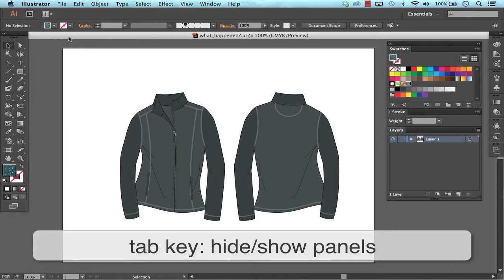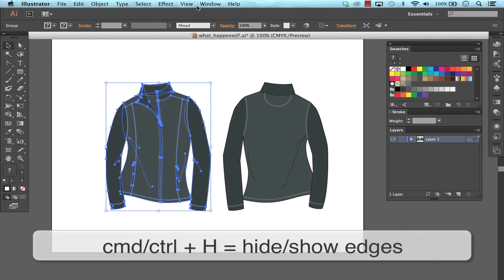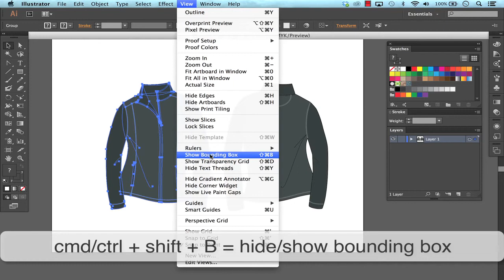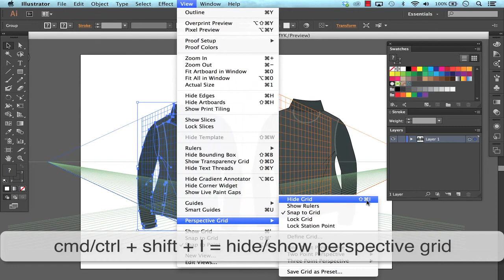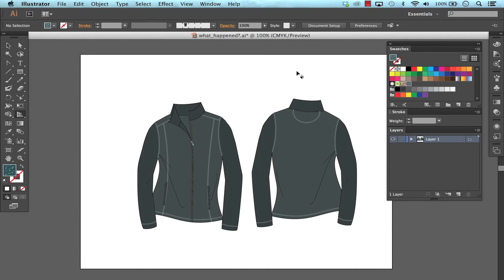What Happened to My Illustrator Workspace? Diagnosing common setting adjustments in AI.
Get my free proven Illustrator shortcuts + exclusive fashion design templates to cut your design time in half

We've all had it happen...we bump a key on the keyboard and all of a sudden our AI workspace is not what it used to be.  Maybe our bounding boxes have disappeared?  Where did all of our panels go?  What is the funky looking grid doing here and how do I get rid of it?  This is the "what happened" tutorial, and will walk you through what keys you might have hit and how to get back to your Illustrator workspace comfort zone!

You will learn:

Where did my panels go? (00:35)
Why can’t I select any of my lines or Shapes or points or Anchor Points? (01:09)
What happened to the Bounding Box that surrounds my artwork? (02:02)
Why are my menus and toolbars missing? (02:44)
Why is there a weird grid in my Illustrator workspace? (03:27)

Further your fashion design career by gaining confidence in AI - I'll show you exactly how in my free Ultimate Guide to Illustrator for Fashion